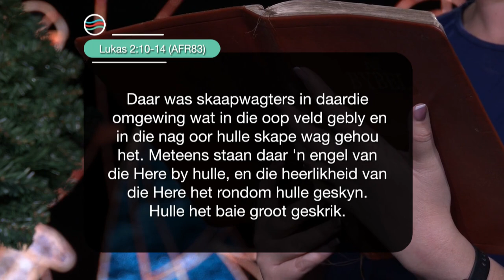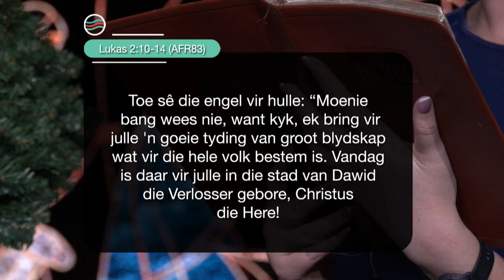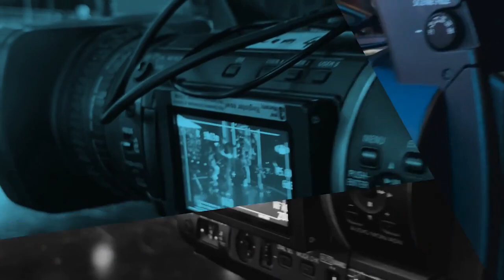Vrydag | 29 Desember 2023 | Formasiereis: ‘n Kersfees refleksiegebed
Preekreeks: Het jy Gehoor?
Oordenkings: Hulle het hulle Verwonder...
Prediker: Melissa van Biljon
Reeks: S7 Week 52